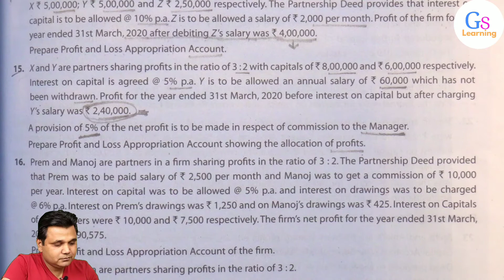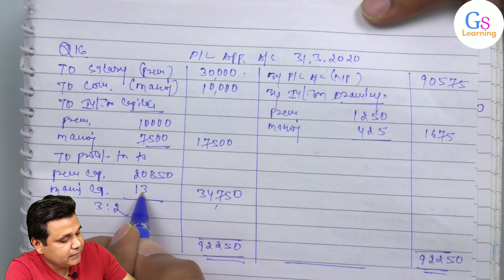Q16 || Accounting for Partnership Firms - Fundamental || CBSE 2020-21 || GS Learning